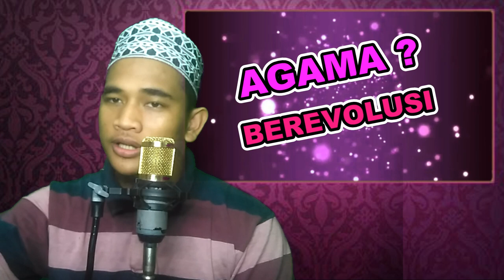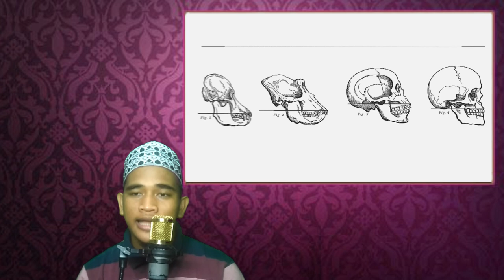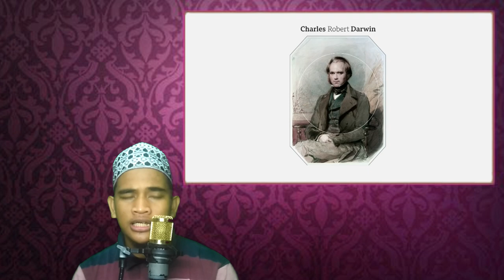agama Primitif (Bantahan Evolusi agama bag.1)